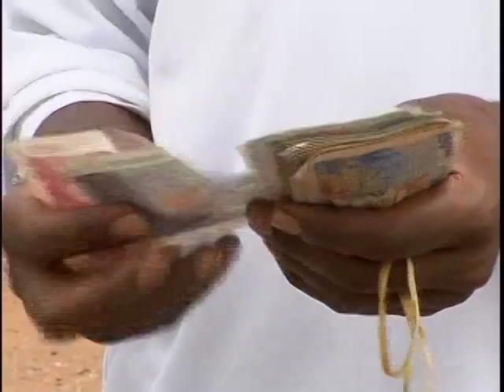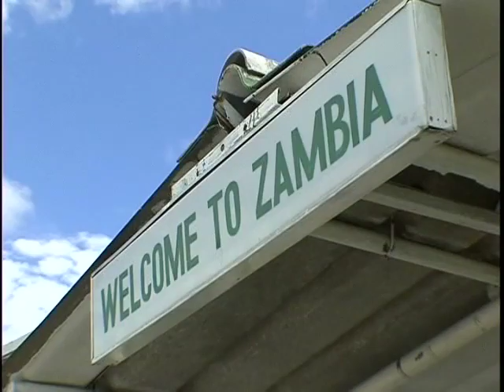Zambia Threshold Project #4 - Chemonics International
The political will to tackle corruption is stronger today than at any other time in recent Zambian history. With the help of the Zambia Threshold Project, the Government of Zambia, the private sector, NGOs, and everyday citizens are working together to create a society and business environment that is more open and transparent. By streamlining the processes to register and run a business, to import and export, and to obtain land titles and work permits, opportunities for corruption are reduced, along with the cost of doing business in Zambia.